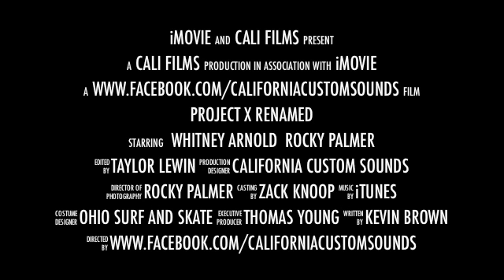Project X Renamed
Project X will be renamed on 7/28/2012